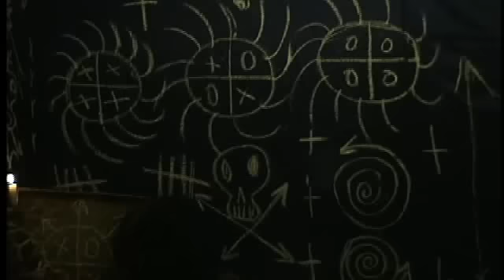OsvaldoSesti's EL TATA IRAKA NSARA CAPITULO .1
OsvaldoSesti's webcam video dom 30 ene 2011 14:01:08 PST
TRABAJOS  PARA ABRIR  LOS  CAMINOS   LA  NSILA
PARA LA SUERTE Y  EL  AMOR CON  LAS PLANTILLAS  DE  LO  PIES  CON   PAPEL  DE  TRAZA CON  CRUZ  CON  BEJUCO  BATALLA. Y  HOJAS  DE  TUNAS.
TATA  IRAKA  BATALLA MUNDO